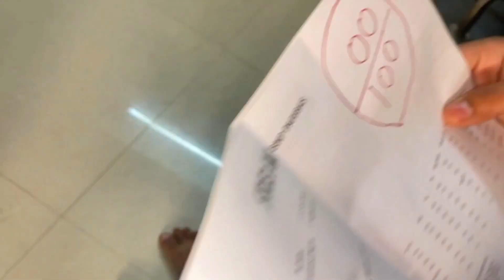Mumbai Ke Famous VADA PAAV 😋 Soft & Crunchy Vada Paav Recipe by Khana Hasana (Mom & Son Comedy)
We are back with a mouth watering recipe Vada paav, these are soft these are crunchy and sufficient to pack your mouth, enjoy the video and mom son parody too😄
 Hi Guys, we are always hungry, hungry to cook delicious food and show it to you all in a sense of fun and joy. Keep watching our videos, and enjoy our mouth watering creations. Your suggestions for our perfection is always appreciated.

Location: Tones river, Prayagraj
Video by: Rahul, Ariz, Praveen and Prabhat
Khana Hasana Sister Concern Hindustani Helper